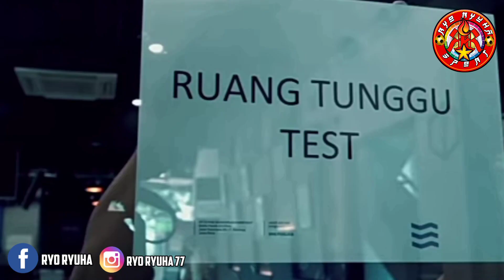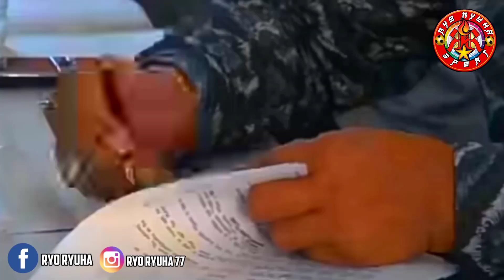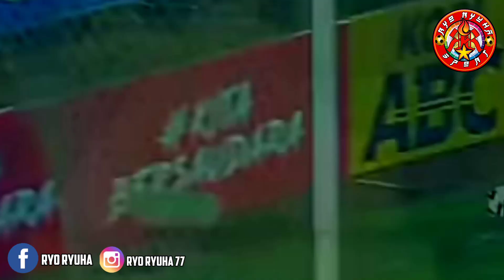TIGA PEMAIN PERSIB TAK DI DAFTARKAN DI LIGA 1 2020 | PERSIB GAJI PEMAIN NYA 50 % | PS TIRA DLL